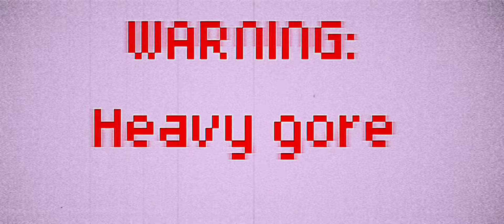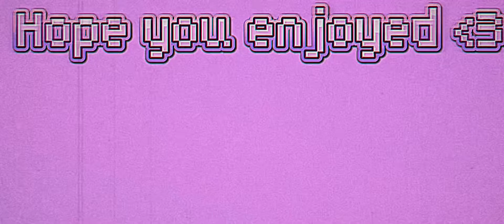Body []Gacha+art/GORE WARNING[]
The video shown has heavy gore and blood. There is many warnings of this, watch at own risk.